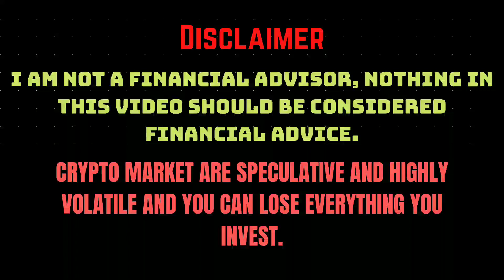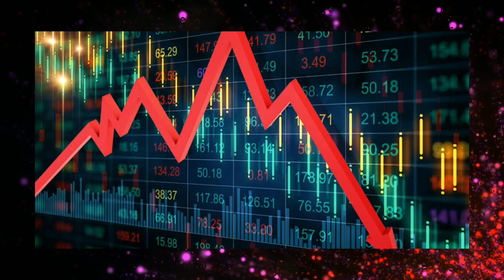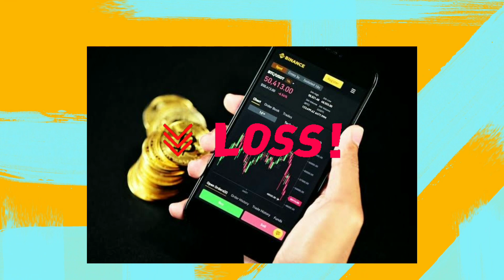CryptoCurrency News In India🇮🇳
I am not a financial advisor, nothing in this video should be considered financial advice.

crypto market are speculative and highly volatile and you can lose everything you invest.

cryptocurrency ban in india news today

crypto currency Ban latest News In today

cryptocurrency ban in India today

crypto currency for beginners

cryptocurrency market crash today

crypto currency banned

crypto currency law regulation

cryptocurrency SEBI regulation

crypto currency Indian exchanges

crypto foreign exchange and private wallet ban in india

crypto currency regulation news in India

SEBI regulation